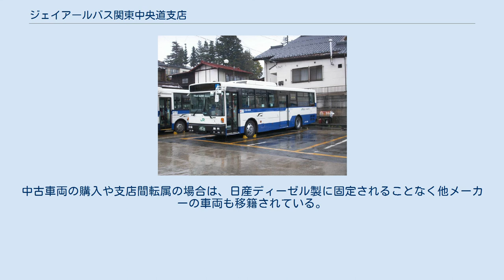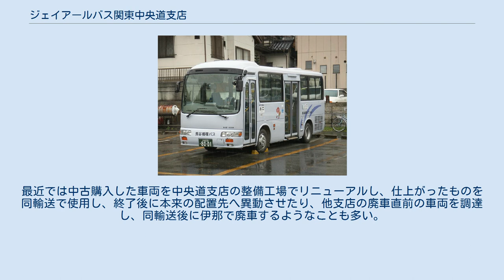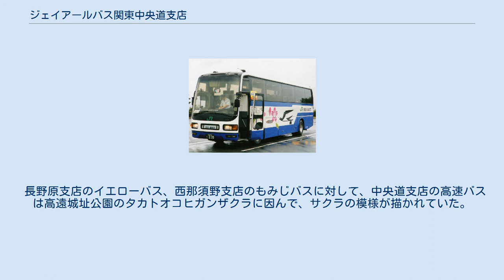ジェイアールバス関東中央道支店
ジェイアールバス関東中央道支店（ジェイアールバスかんとうちゅうおうどうしてん）は、長野県伊那市にあるJRバス関東の営業所。
 中央道支店(旧伊那支店) 諏訪営業所(旧下諏訪支店) 松本ナンバー もともと建設計画が頓挫してしまった高遠電気軌道の代替として高遠線の運行を開始したのが始まりである。
地域利用主体ながら、同時に長谷村（現在は伊那市に合併）などへの路線も開設され、支線区の廃止などはあるものの、伊那市 - 高遠町（現在は伊那市に合併）を結ぶ路線として利用されていた。
春先の桜シーズン（「高遠さくら祭り」開催期間中）は臨時便の運行に必要な車両、乗務員が他支店から一時的に充当される。
それ以外のシーズンは利用者が減少しており運行本数が減少し、車両も中型車がメインとなっている。
伊那市などからのコミュニティバスの運行委託は路線数が増加している。
 伊那支店は「南アルプス号」のほか中央道経由の高速バス運行に関わるようになり、乗務員基地としての役目を果たすようになっていた。
近接した下諏訪支店と高速バスに関して同様の役目を果たしていること、また下諏訪支店の一般路線も少なくなっていたことから、この2支店が統合されることになり、2004年7月に中央道統括支店として再出発することになった（2010年、中央道支店に改名）。
旧下諏訪支店エリアの路線が持っていた「鉄道線の培養」という使命は半ば失われてしまったものの、旧伊那支店の路線の「鉄道線の代行」という使命は失われていない。
 現在、中央道経由の高速バスの乗務員交代は小黒川パーキングエリアで行なわれており、支店との往復は連絡車を使用している。
以前は駒ケ岳パーキングエリアで交代していた。
名古屋便、福井便は両側とも中央道支店で乗務しているが、京阪神系統は小黒川以西を西日本ジェイアールバスが乗務する形で運行を分担している。
昼特急などの東名経由への変更で中央道経由は徐々に減少している。
中央道支店には高速バスの配置はなく、JRバス関東の担当便では東京支店車両を使用する。
また、乗務員は東京到着後、新宿～TDR線や東京～成田空港線などに乗務するネットワーク行路もある。
 支店内にある車両整備工場では、自社内で唯一の車両塗装設備も備え、各支店の車両の塗装変更や車内のリニューアル、シートの変更、エンジン等重要部品のオーバーホールなども施工している。
対応能力は年間24台程度。
車両整備設備を持たない諏訪支店の車両の重整備、車検整備も当工場で実施している。
 JR気仙沼線BRTの開業時の車両やプレミアムドリーム号、プレミアムエコドリーム号、ドリームルリエ号などへの既存車を種車とした改造も当工場で施行した。
中古購入車両の塗装や仕様の変更なども当工場で施工しており、構内に施工前後の車両がしばしば見受けられる。
例年、高遠さくら祭り前に施工が完了した中古購入の一般路線車などを一旦、中央道支店の所属としてナンバー登録し、高遠さくら祭り輸送に使用し、同輸送終了後に本来の所属先へ異動させる動きがある。
 2018年度には国土交通省が実施している道の駅「南アルプスむら長谷」を拠点とした自動運転サービス実証実験に路線バス運行事業者として参加した。
 2019年度には台風19号の影響による豪雨のため、伊那市道の一部で路肩崩落等の被害が発生し、復旧の見通しが立たず「南アルプスジオライナー」や「パノラマライナー」はシーズン途中で運行を終了した。
 2020年度には高遠城址さくら祭りが新型コロナウイルスの感染拡大を回避するため中止となった。
これに伴って茅野駅～高遠駅や花見循環バス、駐車場シャトルバスなどの運行が中止となった。
さらに「南アルプスジオライナー」や「パノラマライナー」も運行中止となっている。
 2021年4月1日より伊那市長谷地区で長谷循環バスの土休日や平日の一部の運行を「ぐるっとタクシー」に切り替え、本支店でも新たに同タクシーの運行に参入した。
 本支店の職員数は54人（うち女性3人）である（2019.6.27現在）。
 2020年4月1日現在、11台（一般路線車10台、貸切車1台）が配置されている（伊那市（高遠・長谷地区）の委託車両は除く）。
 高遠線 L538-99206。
 （高遠駅にて） 乗降方式 ※交通系ICカードは非対応 サクラの模様が描かれた当支店所属の高速バス「南アルプス号」 以前は国鉄中部自動車局の管轄であったため、...